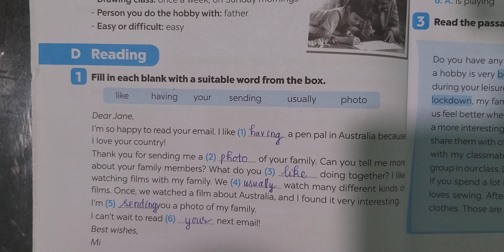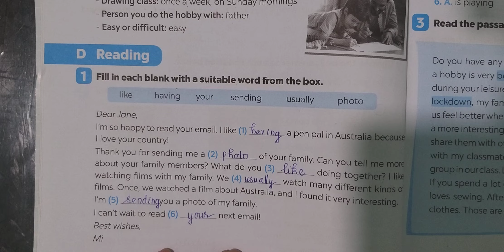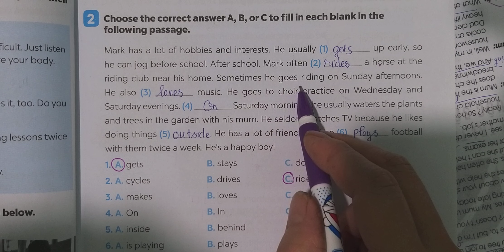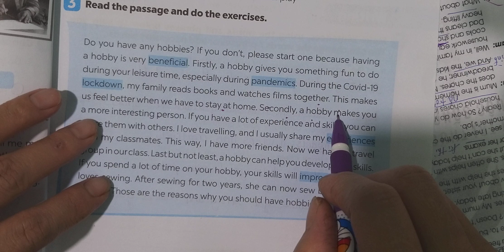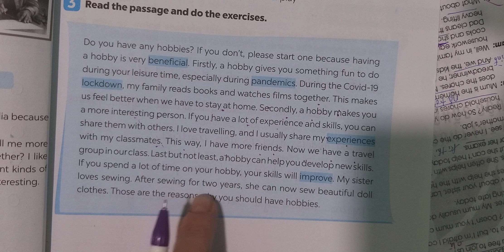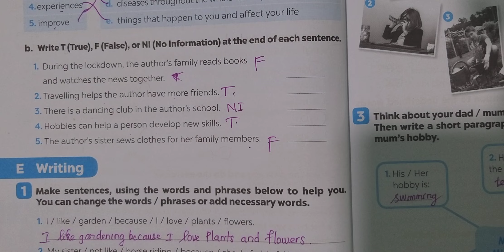Học Hè Tiếng Anh 7 Global success (Unit 1) Sách Bài Tập (Phần 2)